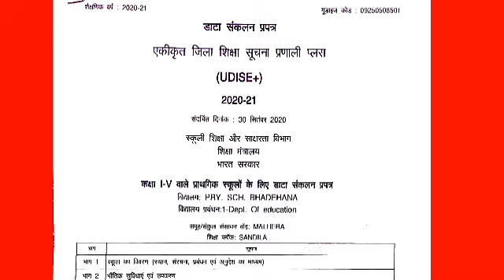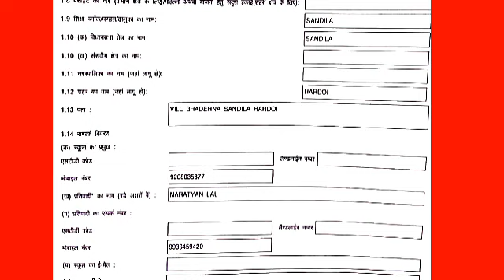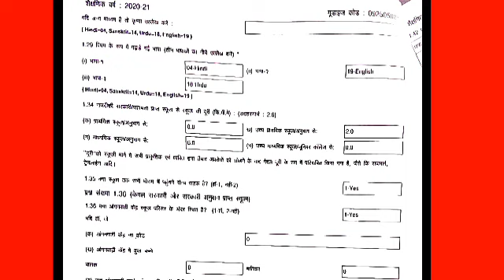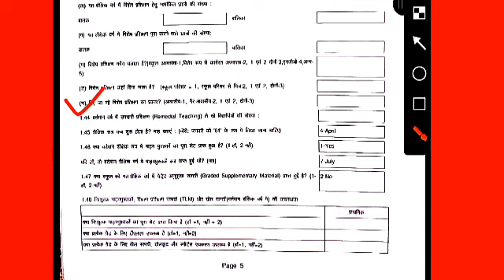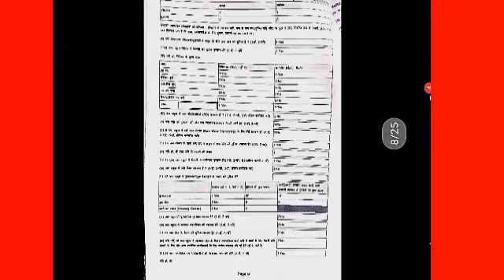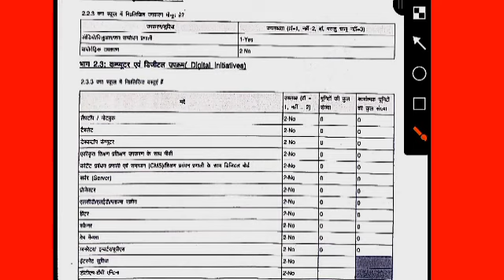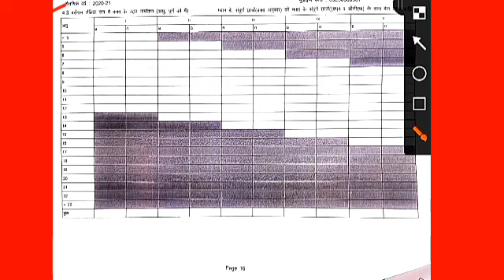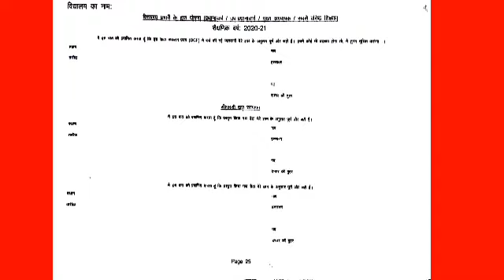UDISE PLUS KAISE BHARE,How to fill UDISE form 2020-21,UDISE KAISE BHARE,U-DISE PLUS 2020-21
शिक्षक साथियों नमस्कार
आज के इस वीडियो में हम जानेंगे U-DISE PLUSE 2020-21 कैसे भरा जाए, इसे भरने में कौन-कौन सी सावधानी रखनी है और कहां पर कौन सी जानकारी सही से भरनी है|
UDISE plus kaise bhare,
UDISE plus 2020-21,
how to feed UDISE plus form 2020-21,
U-DISE PLUSE kya hai,
U-DISE PLUSE login kaise Karen,
U-DISE PLUSE,
UDISE plus kaise bhare apne mobile se,
UDISE plus kya hai,
up U-DISE PLUSE kya hai,
U-DISE PLUSE portal school data entry,
UDISE plus,
u-dise plus kaise bhare,
U-DISE plus 2020-21,
u dise Kaise bhare,